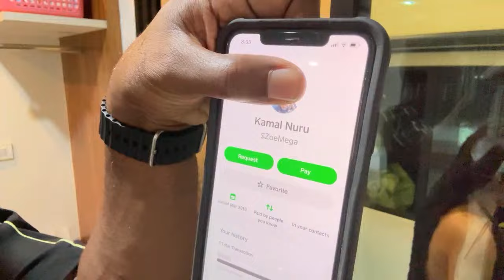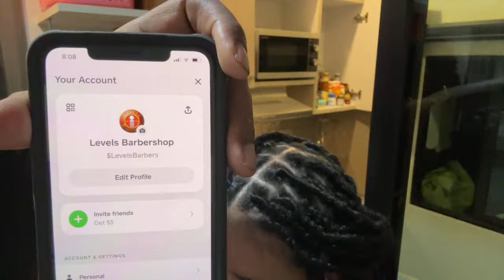Junee Cooks Up Some Thai Food || salmon & stir fry rice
"The International Zoe Show" on YouTube follows Zoe's extraordinary journey of love and exploration in Colombia, Brazil, and Thailand. Documenting simultaneous romances in three diverse countries, the series delves into the challenges of maintaining connections across borders. Viewers witness Zoe's genuine experiences, navigating language barriers and cultural differences. The show goes beyond traditional vlogs, offering a thoughtful examination of poly-cultural relationships and the sustainability of a lifestyle spanning three countries. Through Zoe's lens, it becomes a captivating visual diary that challenges preconceived notions about love, culture, and the interconnectedness of humanity.

In Zoe's Thai adventure, Junee, a trendy girl from Bangkok, brings a unique twist to their relationship. She balances traditional Thai values with a touch of American pop culture, showcasing a dual personality as Junee, the good girl, and June, the bad girl. The series explores how Zoe handles the mix of Thai traditions and global influences in Junee's life, offering viewers a glimpse into their evolving connection. Junee's dynamic character becomes a captivating element in Zoe's cross-cultural journey, creating a colorful blend of East and West in the lively streets of Bangkok.